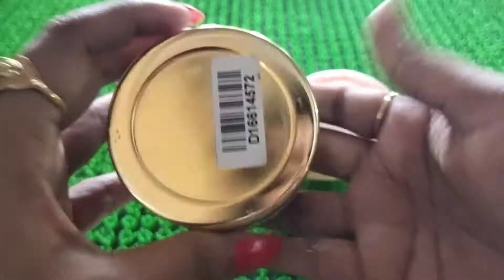बाहर जाने से पहले इस तरीके से करें अपने स्किन का बचाव !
Offer applicable only for 23rd & 24th Sept
Good Vibes - Buy 3 and Get 3 for Free
Stay Quirky - Buy 2 and Get 2 for Free
NY Bae - Buy 2 and Get 2 for Free
Purplle - Buy 2 and Get 2 for Free
Alps Goodness - Buy 2 and Get 2 for Free
Vayam Ayurveda - Buy 2 and Get 2 for Free
DermDOC - Buy 2 and Get 2 for Free
l-AmsterDAMN - Buy 2 and Get 2 for Free

डिस्क्लेमर
यह वीडियो केवल सम्बन्धित विषय में दर्शकों की आम जानकारी और जागरूकता को बढाने के लिये है। दी  गई जानकारी को व्यक्तिगत जीवन में प्रयोग करने से पहले सम्बन्धित विषय के एक्सपर्ट से परामर्श अति आवश्यक है। यहाँ दी गई जानकारी एक्सपर्ट का स्थान नहीं ले सकती है। वीडियो में w केस मान्य नहीं है!